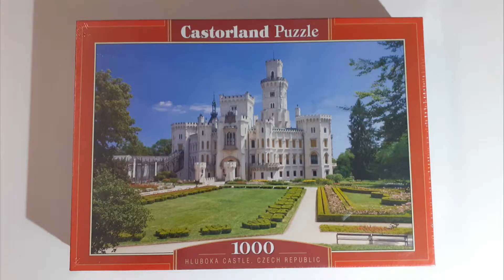Puzzle Time Lapse Hluboka Castle Castorland 1000